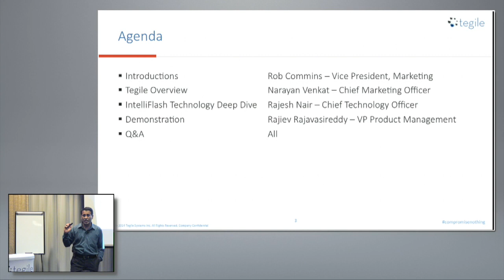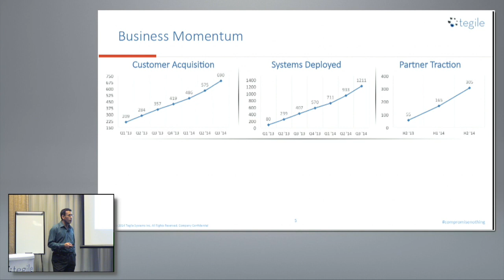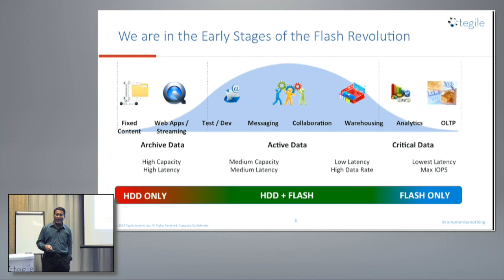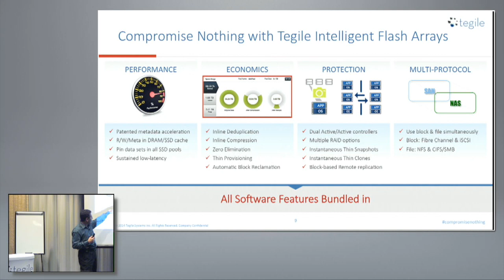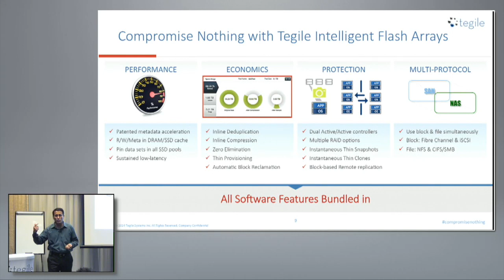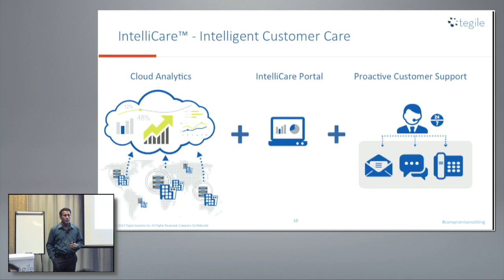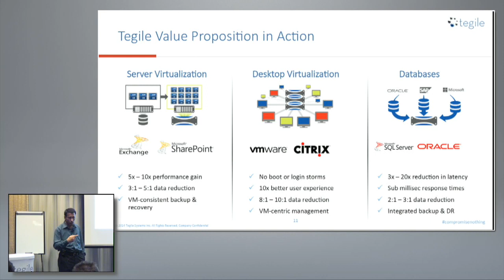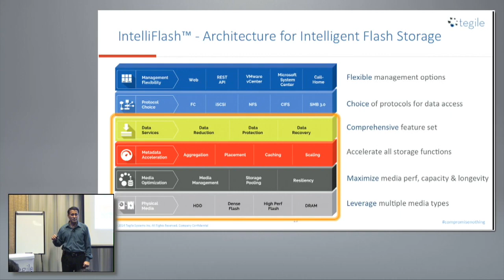Tegile Technology Introduction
Narayan Venkat, Chief Marketing Officer, introduces Tegile and discusses their hybrid storage technology.  Recorded at Storage Field Day 6 on November 5, 2014.